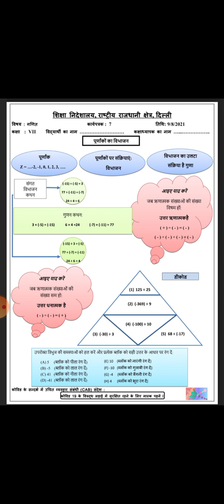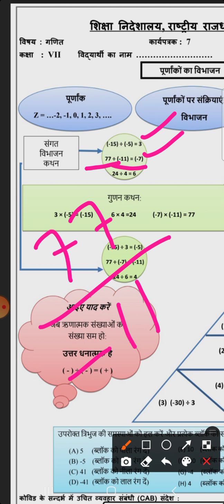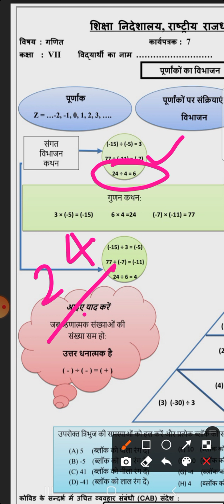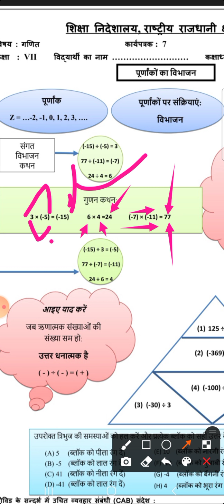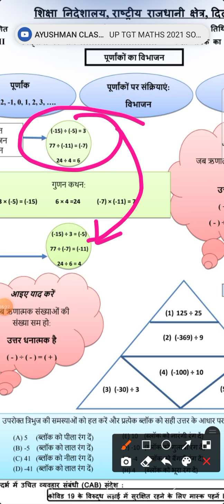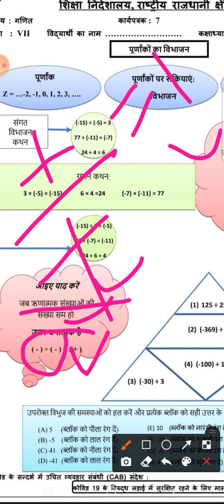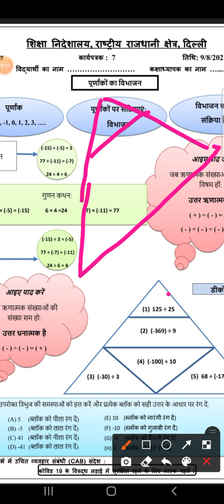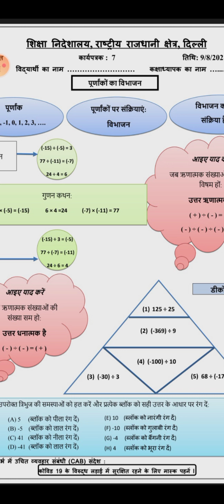Division of Integer/ Maths/ Class 7/ Worksheets 7